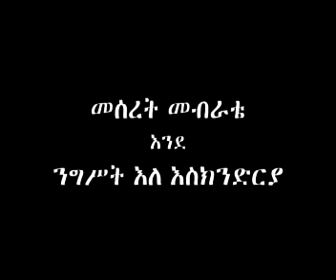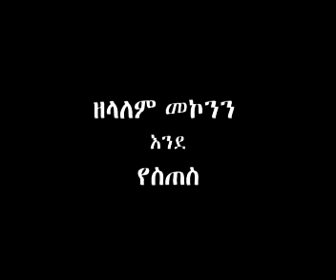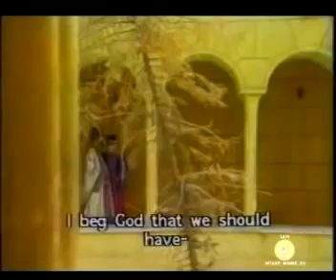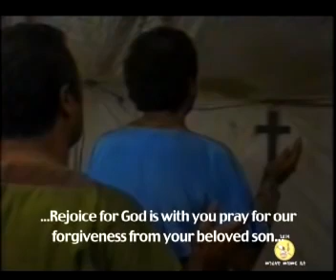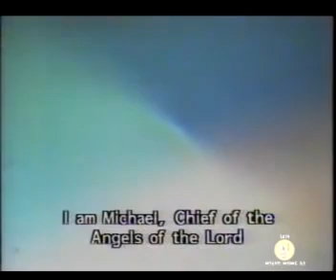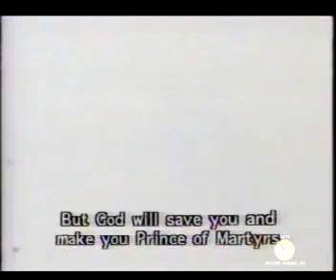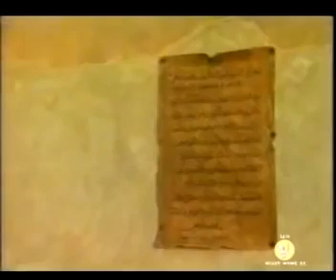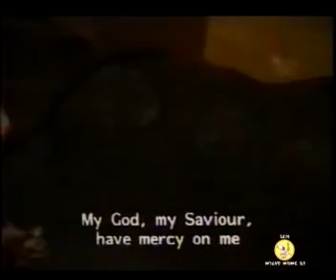ቅዱስ ጊዮርጊስ ታሪክ ክፍል ፩ | Amharic Film History Of St. George Part 1